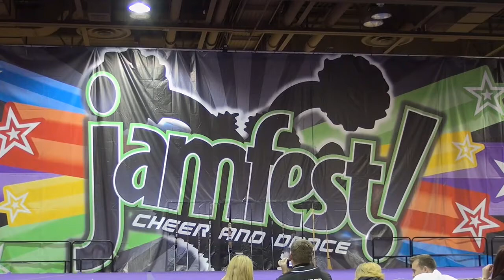Jamfest Junior 4